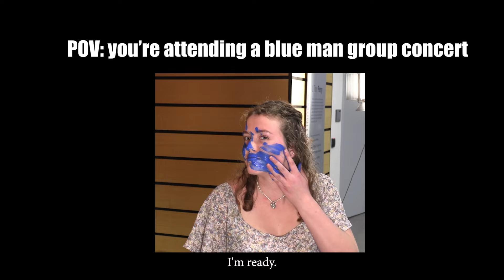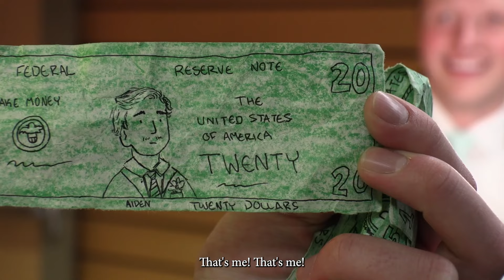USU Bachelors Episode 1(do you have a foot fetish?)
The first episode of six for the long awaited series of the USU Bachelors. Love, drama, and a whole lot of fun. :) Tank You. I wuv You (smooch)